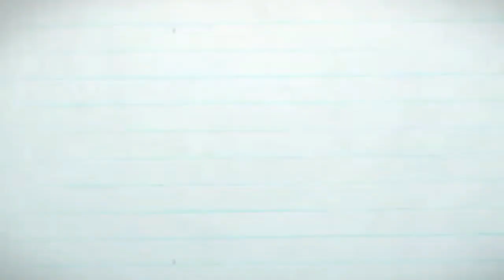Meja TV Minimalis-BUfet TV Jati KOIN Murah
Meja TV Minimalis atau Bufet TV minimalis ini sangat simple dan tentu cocok untuk rumah modern anda. dengan ukuran 2 meter, dan tinggi 50cm sangat ringkas untuk anda taruh di ruangan anda.
harga juga relatif murah jika dibandingkan dengan bufet TV yang lain,